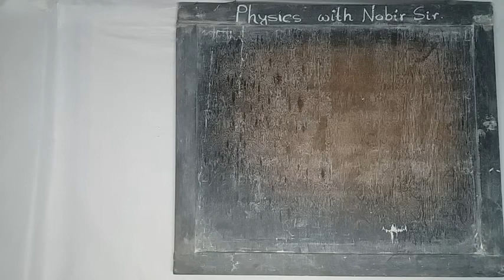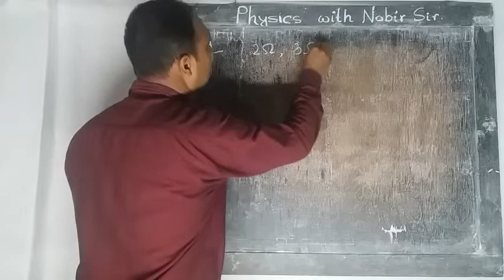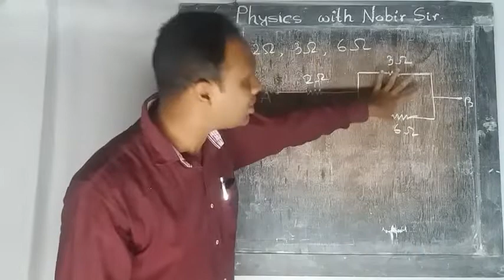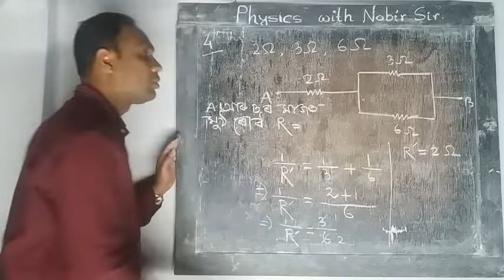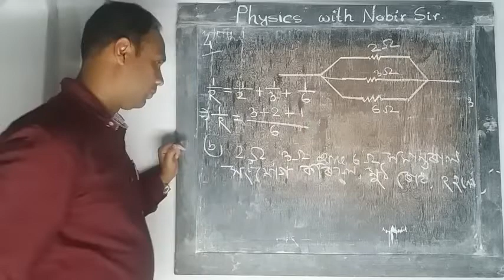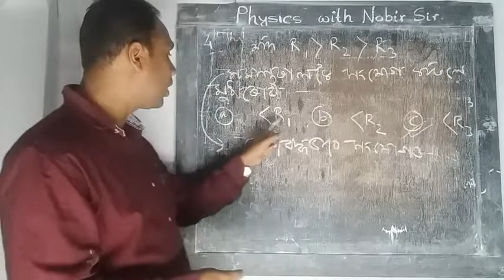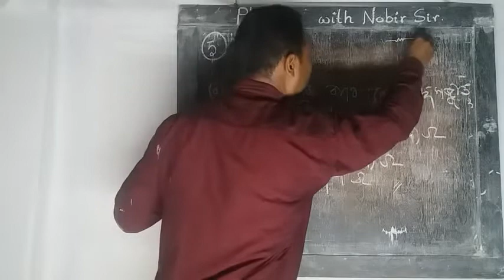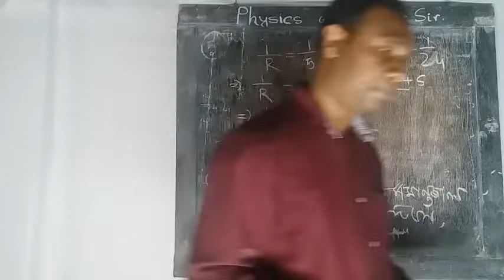Class X Ch_12 Electicity episode8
Tricks on combination of resistors